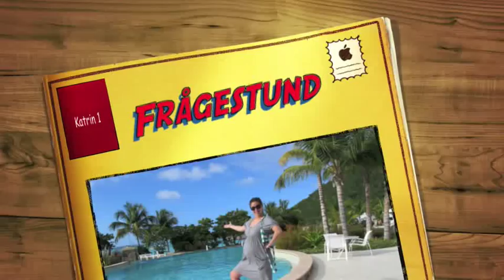FRÅGESTUND No. 1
Bingo Rimér - Katrin Zytomierska
in St. Barth 2010